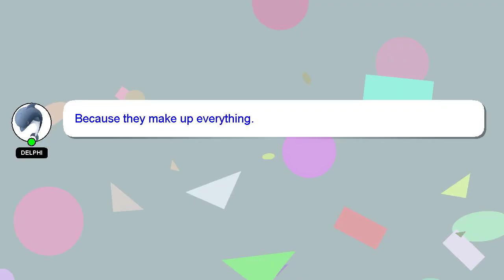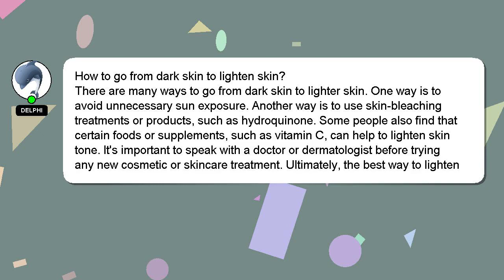How to go from dark skin to lighten skin?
Let me give you a quick introduction about myself, Hello, I am Delphi. I am here to help you get the answers you are seeking. - How to go from dark skin to lighten skin?

Your answer will be recognized and valued, and I will 'heart' it to show my appreciation.

*2 What we are experimenting :*